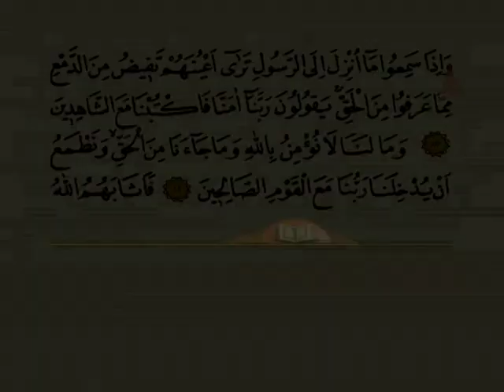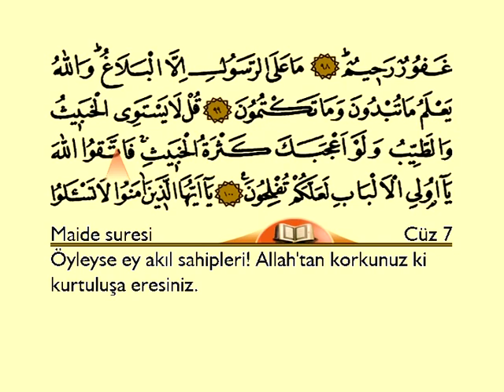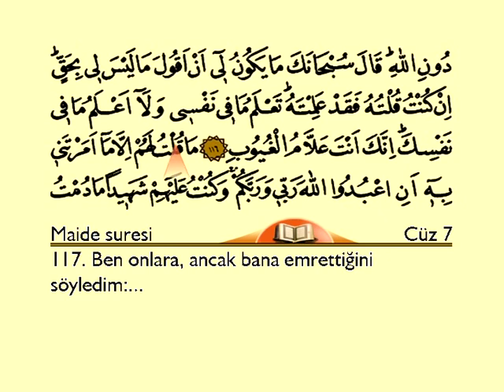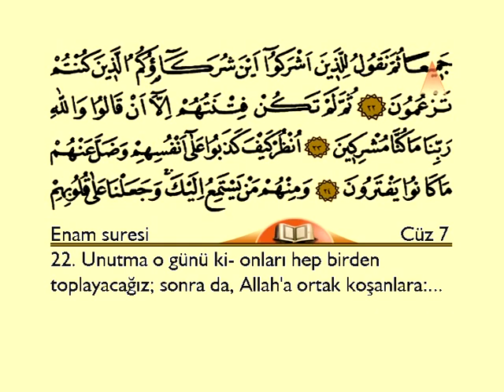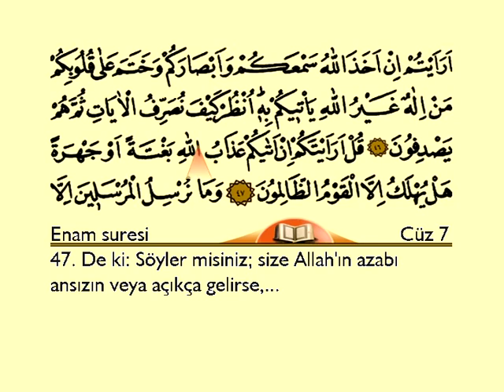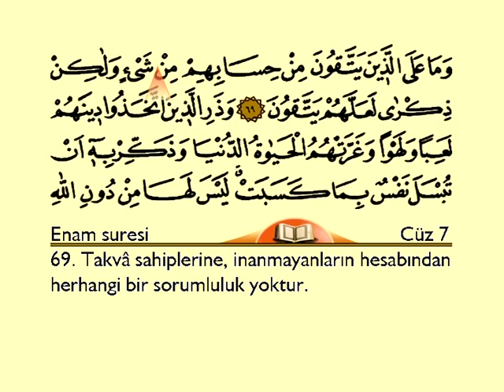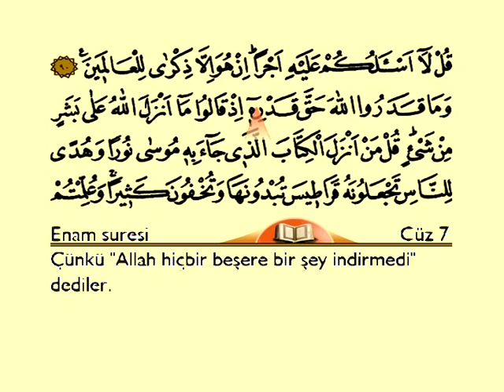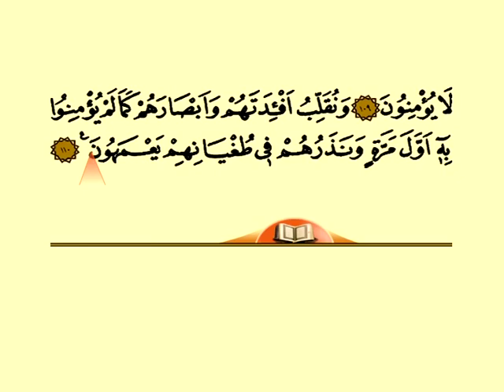المصحف المصور بصوت القارئ فاتح تشولاك التركي مترجم للتركية الجزء السابع